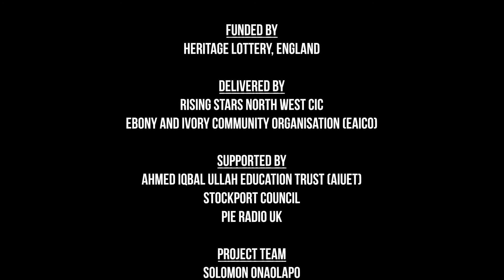Jannette Creese MBE [Retired Nurse] | Black History In Stockport | Rising Stars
Jannette Creese was one of the thousands of immigrants who arrived in the UK from the Caribbean to work in Britain She was a nurse for 37 years a mother of 3 Children and loving late Husband Basil. She spent most of her retired days volunteering within the community and for victims support. She later was given an MBE from the Queen in 2013 in recognition for her work.
‘Black History In Stockport’ is a project funded by Heritage Lottery Fund, delivered by Rising Stars and EAICO, with support from Ahmed Iqbal Ullah Education Trust (AIUET) and Stockport Libraries.